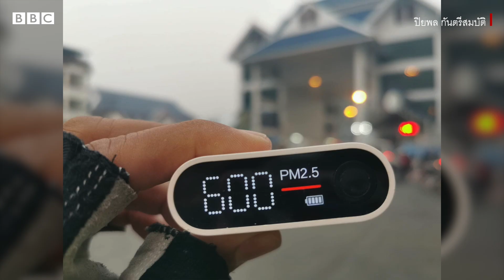เชียงราย : ชีวิตที่ต้องหนีฝุ่นพิษ PM 2.5 - BBC News ไทย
เช่นเดียวกัน กับนักศึกษาแพทย์ที่ขอใช้เพียงชื่อเล่นว่า “แกว” คุณแม่ลูกหนึ่งวัย 30 ปี เจ้าของเพจ “เรียนหมอ” เธอเป็นอีกคนที่เกิดและเติบโต รวมถึงครอบครัวทั้งหมดอาศัยอยู่ที่ อ. แม่สาย จ. เชียงราย

ภาพที่เธอโพสต์ว่า เครื่องฟอกอากาศ 9 ตัว ก็ยังไม่เพียงพอลดระดับมลพิษ ที่ทำให้ลูกของเธอมีอาการเลือดกำเดาไหล กลายเป็นภาพไวรัลที่มีผู้แชร์ไปมากกว่า 10,000 ครั้ง